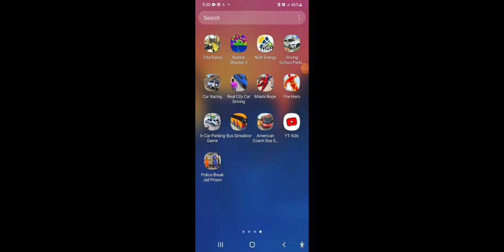3 D pat 4 level complete car game bi gaming play Game